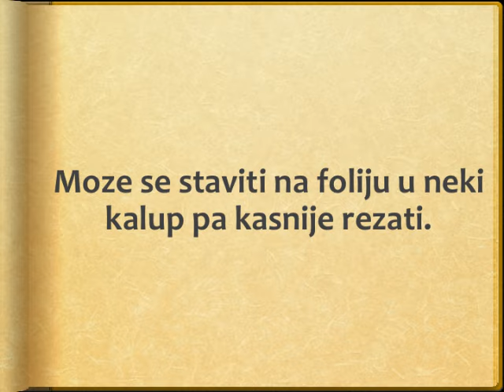Jafa kuglice - Recept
recept za jafa kuglice